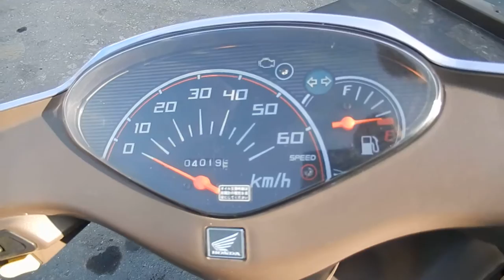No B6936 HONDA DIO CESTA FI 1